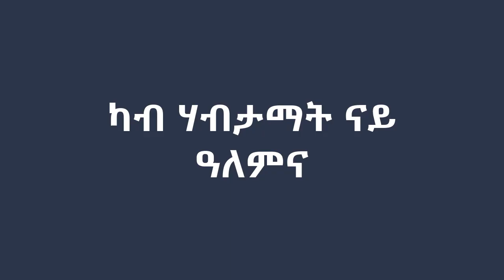ሃብቲ ምግባር - Wealth Making (Only HABESHA)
**Channel Description**

If you are Habesha (ሓበሻ) and searching for Money and Business subjects or need to be entrepreneur, Habeshanuer is for you. In this channel you will learn business and money, no matter you are eritrean or ethiopian just you need to be able to listen ትግርኛ (Tigrigna or Tigrinya).  But if you are searching for new Tigrigna drama, new Tigrigna music, new Tigrigna film, new Tigrigna song, new Tigrigna movie, new Tigrigna comedy or new eritrean drama, new eritrean music, new eritrean film, new eritrean song, new eritrean movie, new eritrean comedy or new ethiopian drama, new ethiopian music, new ethiopian film, new ethiopian song, new ethiopian movie, new ethiopian comedy or new habesha drama, new habesha music, new habesha film, new habesha song, new habesha movie, new habesha music, new habesha film, new habesha song, new habesha comedy or any those type of channels , unfortunately this channel is not entertainment.